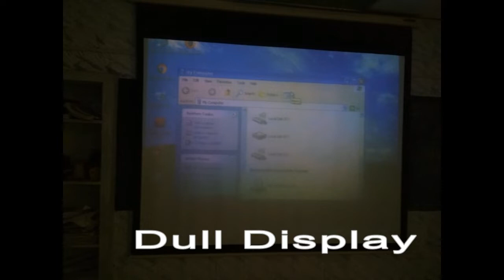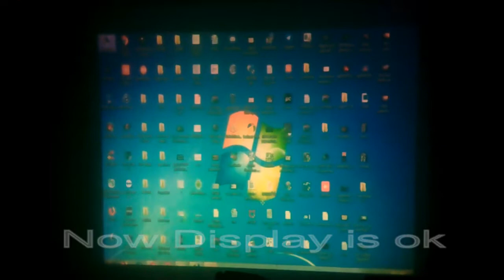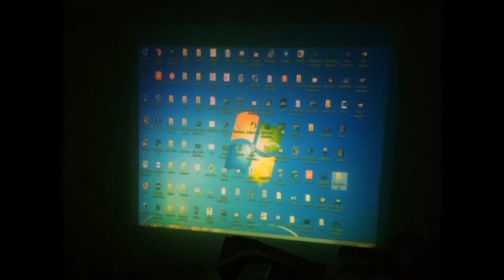How To Clean & Service an LCD Projector Epson - S5 Powered by VB & AH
This Video Presents How to Clean & Service Epson - S5 3LCD Projector